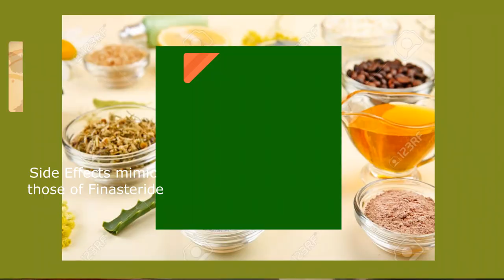Saw Palmetto as Natural DHT blocker | Hair Loss 🏝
Saw Palmetto is commonly used as a useful hair loss treatment being a DHT blocker. Saw Palmetto is used widely for hair loss since some patients have side effects to Finasteride and it is considered that Saw Palmetto is an alternative to Finasteride. However. the Saw Palmetto vs. Finasteride debate is not subsiding soon since may patient report benefits with the use of Saw Palmetto for their hair loss.
Learn about Saw Palmetto and other natural hair growth products in this video which also introduces Ayurvedic products like Bhringaraj, Shikakai, Reetha, Amla and Brahmi as Indian desi hair loss treatments to take note of.  Ayurveda has been practised in India since 650 BC and Indians still swear by its many benefits.
OUR CLINIC (SAFETY FIRST):
This is Dr Bhatti's Darling Buds Clinic. Our YouTube channel is a destination for those researching Hair Transplant and other remedies for hair loss.
We make videos to showcase our hair transplant results on the web through YouTube; all techniques available for hair transplant; and advances in the field of hair transplant are often dealt with.
PRODUCTION CREDITS
All our videos are non-profit in nature and meant to educate, inform and empower hair loss sufferers around the world.
If you have any questions or want more information while you do your research before your procedure,